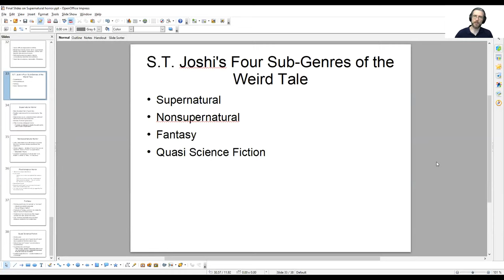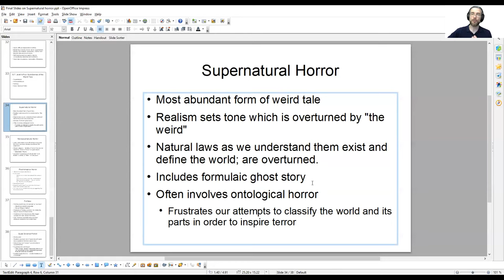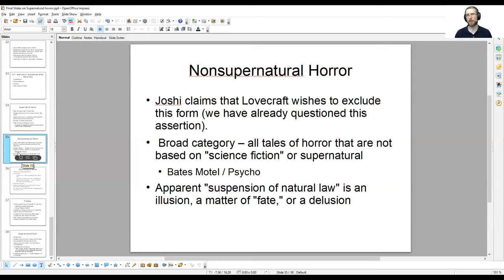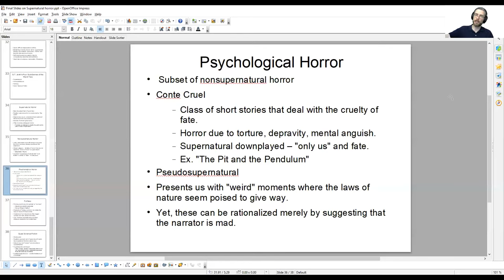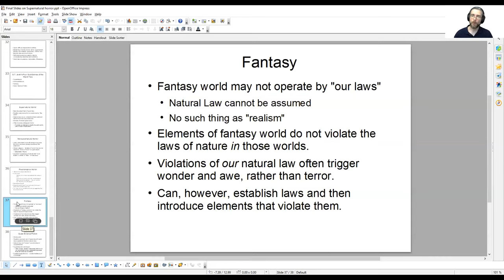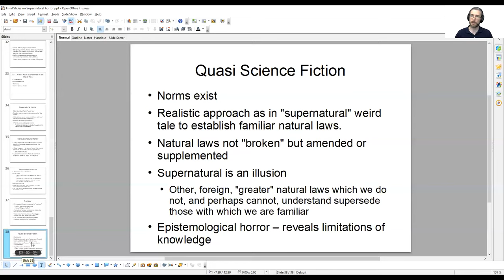June 26: Joshi's Categories